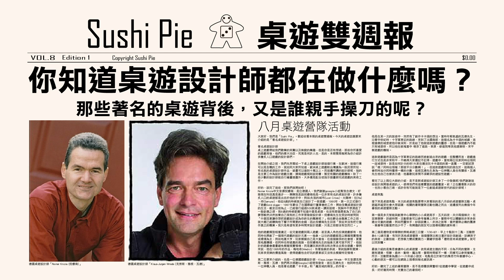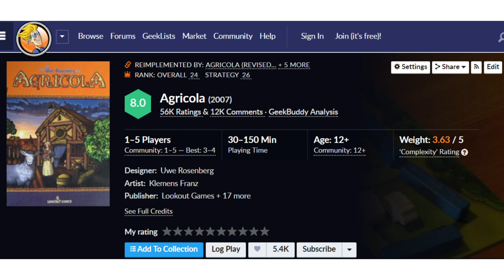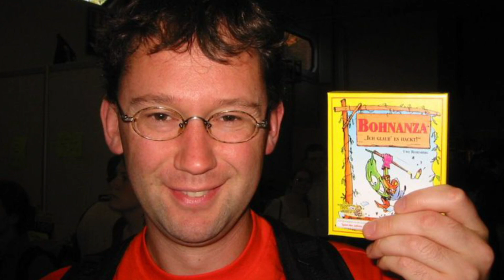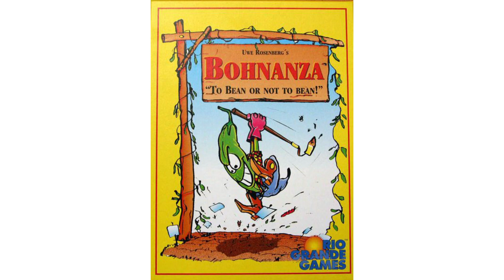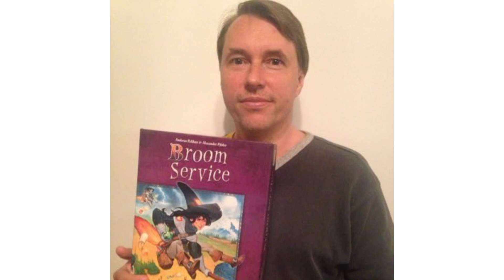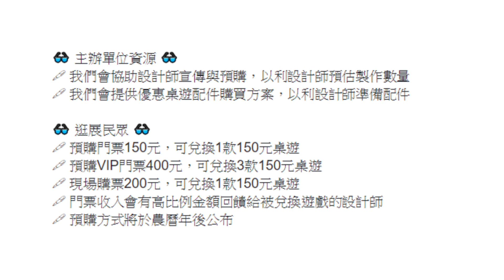著名桌遊設計師2+150桌遊展 | 桌遊雙週報Vol.23 | 第三名要洗牌Sushi Pie | CC字幕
桌遊話題：「著名桌遊設計師2」
我們今天桌遊設計師是：
「Uwe Rosenberg烏·玫瑰山」
是位德國的設計師，最著名的遊戲就是「農家樂Agricola」，在2008年打敗了蟬聯許久的波多黎各，成為BGG遊戲榜的榜首。

「Alexander Pfister亞歷山大·菲斯特」
是位奧地利的桌遊設計師，著名的作品包刮「斯凱島Isle of Skye」以及「蒙巴薩Mombasa」。
桌遊焦點：「150桌遊展」
第一屆150桌遊展將盛大舉辦啦！
欸？你說這個150是什麼意思呢?就是裡面所有的桌遊都是150塊！！
-時間：2019/3/3 13:00-19:00
-地點：布萊梅桌遊專賣店